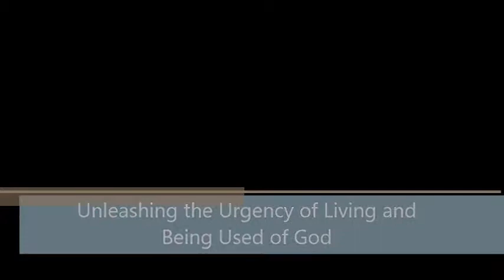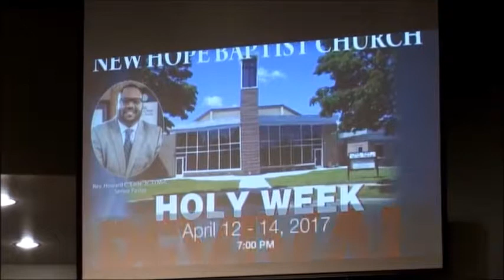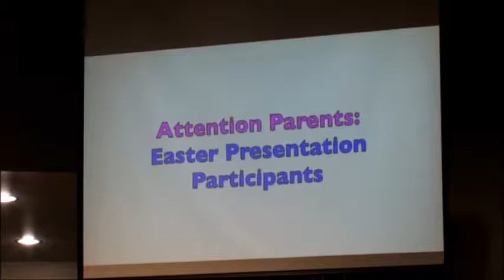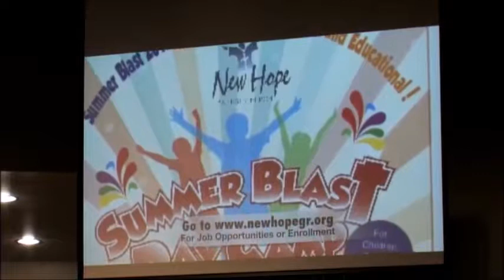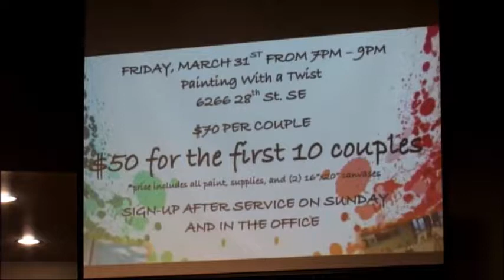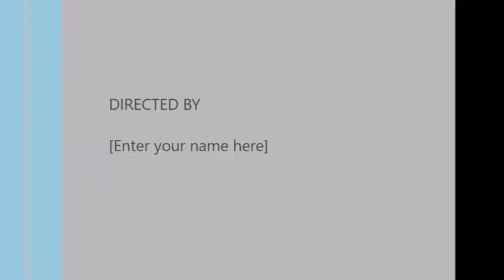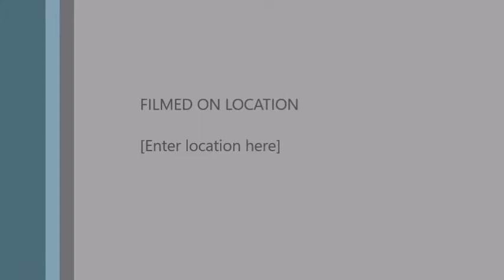Unleashing the Urgency of Living and Being Used of God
John 9:1-7

A Sermon by
Rev. Delvin Watson